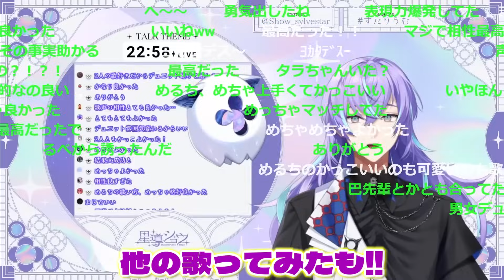【歌うま】ほしるべくんの歌を褒めるめるちとほしるべくんを観察するよつはぴ【星導ショウ/倉持めると/海妹四葉/歌ってみた/偽物人間40号/にじさんじ/新人ライバー】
◎配信元
【年内最後】2023年があと一日あると思って何も準備してない【海妹四葉/にじさんじ】
【-縦型-】配信とか歌みたとか…2023年感謝ァ！な振り返り雑談!!【倉持めると / にじさんじ】